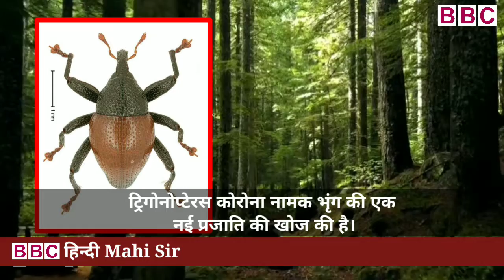हाल ही में खबरों में रहा ट्राइगोनोप्टेरस कोरोना (Trigonopterus corona) किस प्रजाति का है? | MAHI SIR